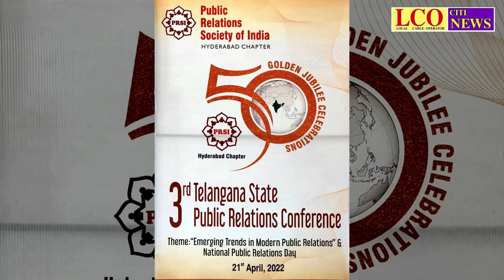LCO CITI NEWS 21 APRIL (GODAVARIKHANI)